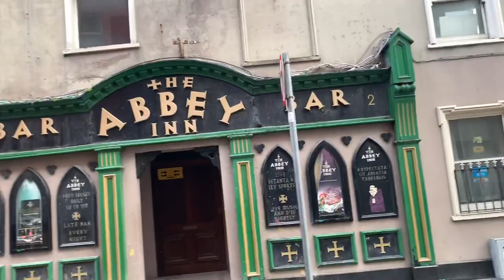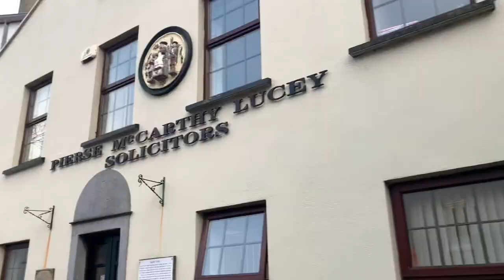Tralee//Kerry//Ireland 🇮🇪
On todays video, we will be exploring Tralee, county Kerry.